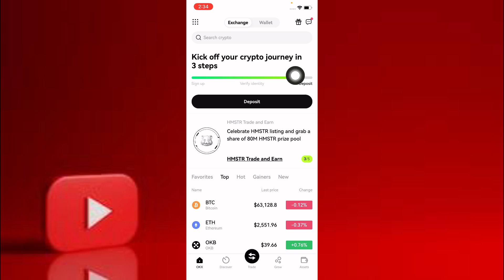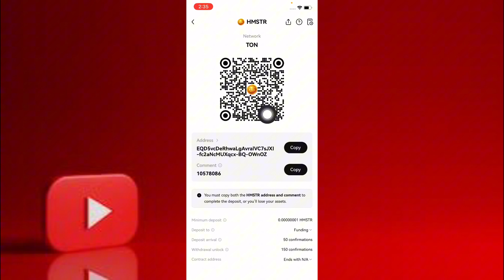copy HMSTR wallet address in OKX || CreateHMSTR Wallet in OKX || HMSTR address kaise nikale